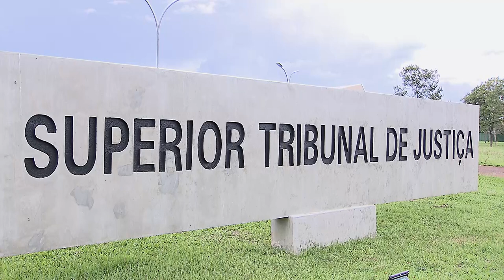Seção considera válida cobertura de invalidez vinculada à perda total da autonomia do segurado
A Segunda Seção do Superior Tribunal de Justiça (STJ), sob a sistemática dos recursos repetitivos, definiu que não é abusiva a cláusula de contrato de seguro de vida que prevê cobertura para invalidez permanente por doença apenas na hipótese de perda total da autonomia do segurado. O entendimento reafirmou diversos precedentes, tanto da Terceira quanto da Quarta Turma.